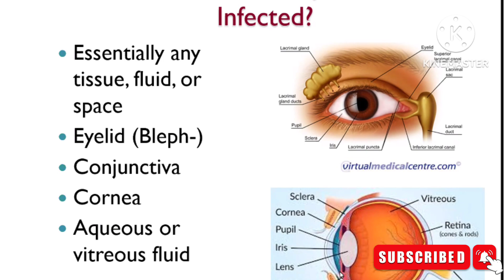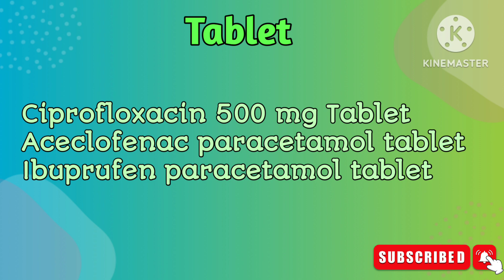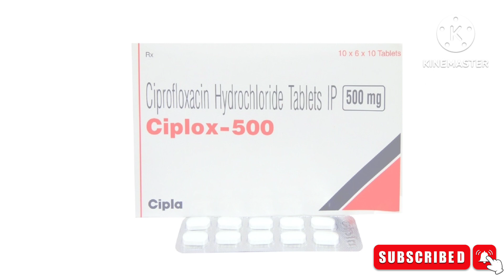Eye Conjunctivitis | Eye Information | आँखो मे सूजन | आँखो मे जलन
Your Quarks :-

eye conjunctivitis
eye conjunctivitis home remedy
eye conjunctivitis treatment
eye conjunctivitis in hindi
eye conjunctivitis medicine
eye conjunctivitis in odisha
eye conjunctivitis eye drops
eye conjunctivitis telugu
eye conjunctivitis home remedy odia
eye conjunctivitis home remedy in telugu
eye infection
eye infection home remedies
eye infection treatment
eye infection 2023
eye infection in delhi
eye infection home remedies in telugu
eye infection news
eye in the sky ful movie
eye in the shy
eye india